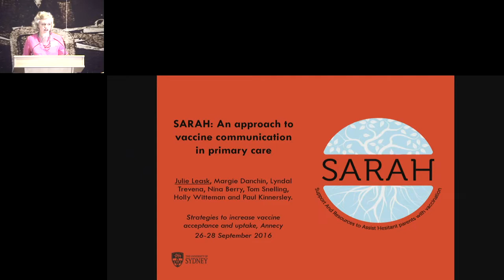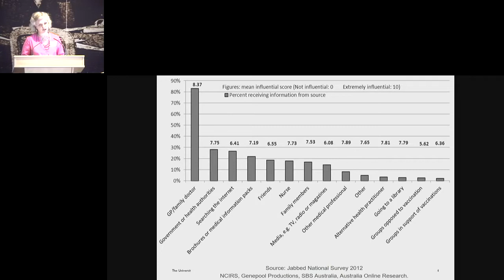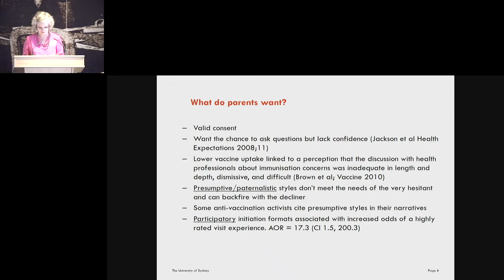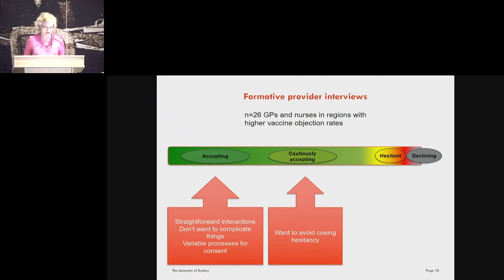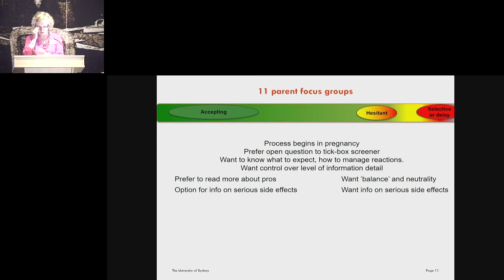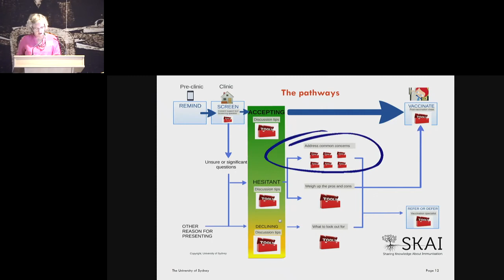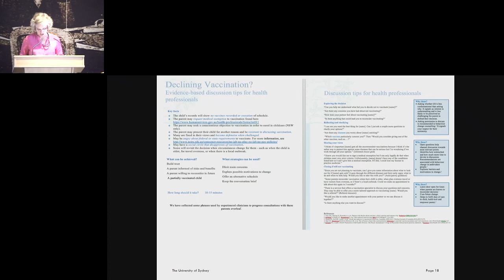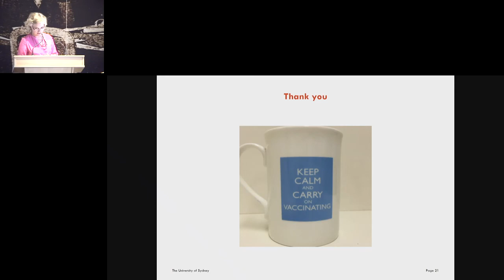Session 2 - Julie Leask